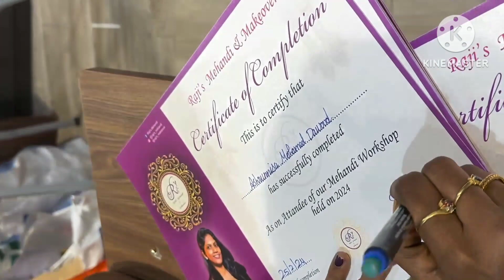Day-3 Students Review | Angaiye Flat mam na